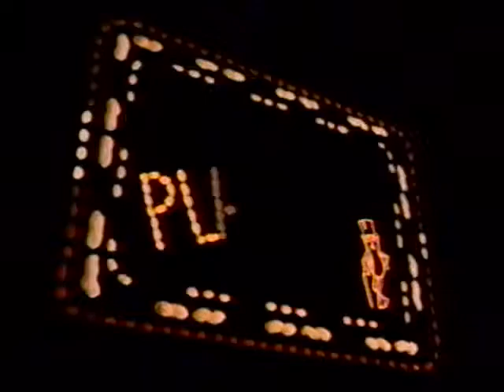PLANTERS PEANUTS commercial, 1992